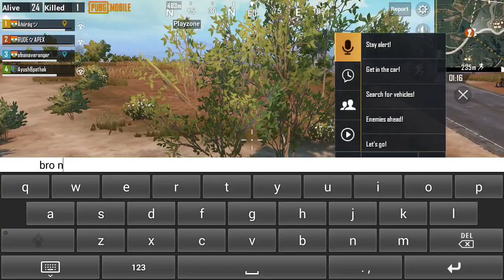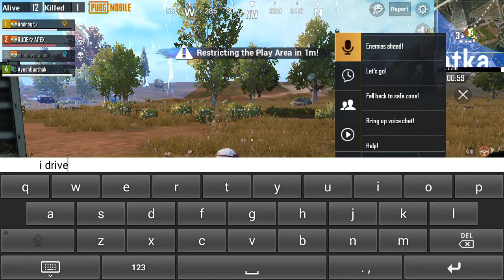hacker play in my game ..............